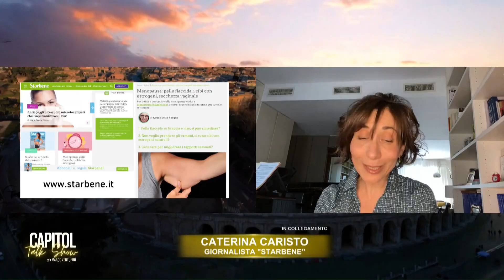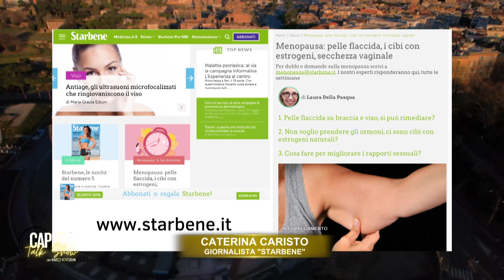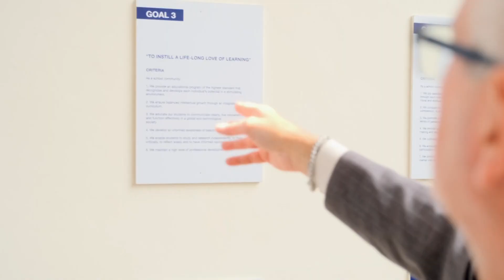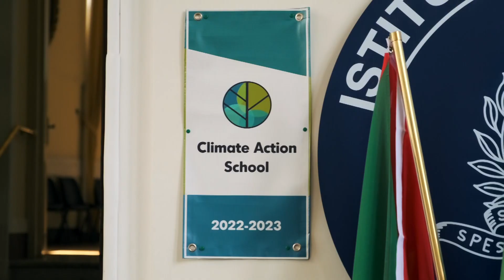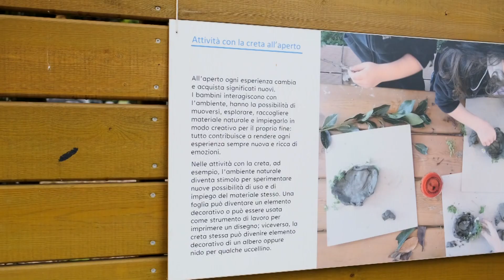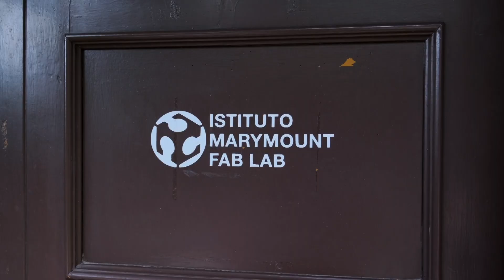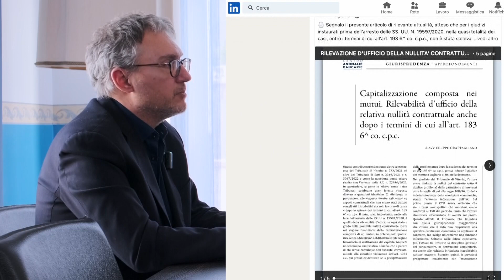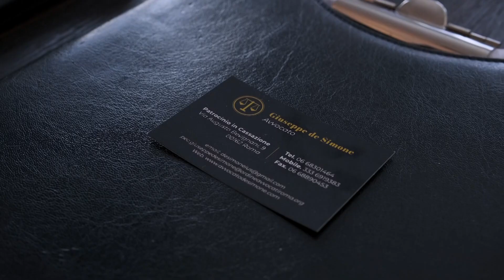Capitol Talk Show - 12 maggio 2023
In questa puntata di Capitol andata in onda in tv, sul canale 13 (Lazio tv):

0:00:30 Talk show sul benessere con la giornalista di Starbene, Caterina Caristo, il dott. Luca Bernardini (Dentalift), la personal trainer Lia Nunziante.
0:29:36 Parliamo di istruzione con l'Istituto Marymount, intervista al preside prof. Andrea Forzoni e all'IT director Petar Silobrcic
0:58:37 Tutela dei diritti dei risparmiatori, ne parliamo con l'avv. Giuseppe de Simone
1:14:52 Intervista al Sindaco di Roma Roberto Gualtieri sui temi più importanti per la Capitale

Per collaborare con Marco Venturini nella tua comunicazione professionale, visita la pagina